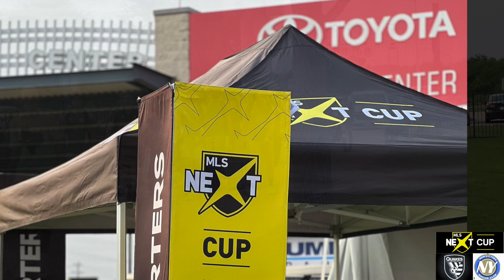MLS NEXT Cup Showcase: U15-08 SJ Quakes vs NYSC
SJ Quakes 5 - 0 NYSC